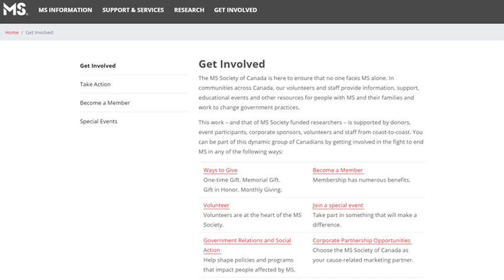Fort St. John Sees Third Annual MS Walk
It's a disease affecting tens of thousands of people across the country, with eleven new cases diagnosed every day.

May is 'Multiple Sclerosis Awareness Month' in Canada. And here in the Peace Region, members of the community are showing their support for those living with the illness.

CJDC-TV's Travis Fortnum reports.